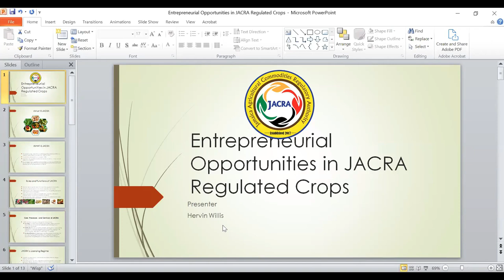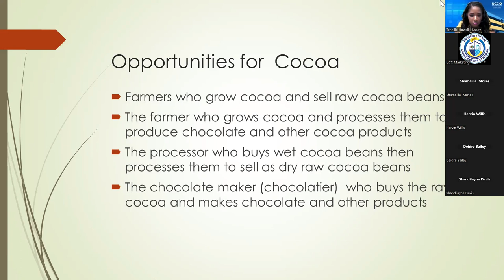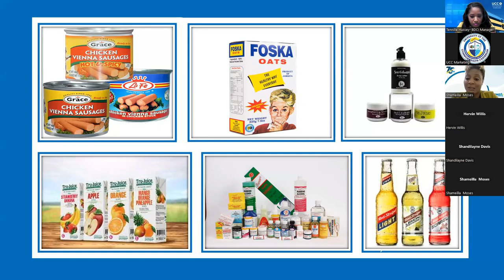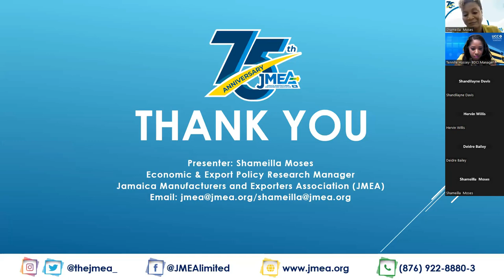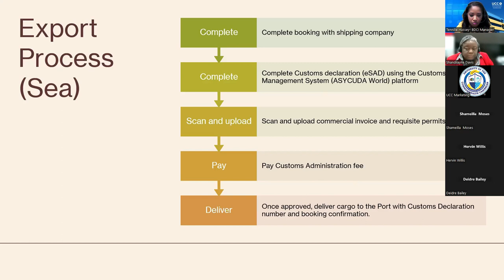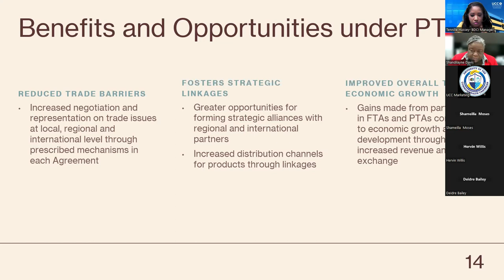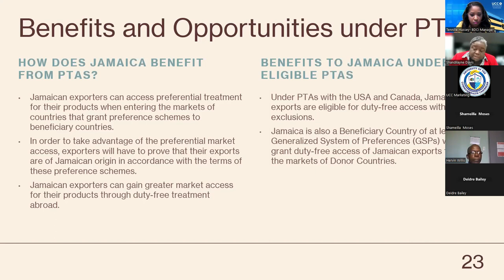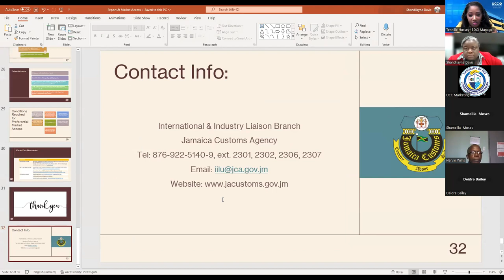Reaching New Markets Webinar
In this session representatives from the Jamaica Customs Agency, The Jamaica Manufacturers & Exporters Association and the Jamaica Agricultural Commodities Regulatory Authority to discuss the policies, procedures, and opportunities available to Jamaican SME’s interested in exporting.